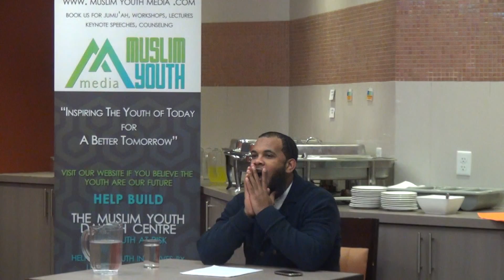Shadeed Muhammad- "Adam: The Blueprint for Masculinity" Part 1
This is Shadeed Muhammad speaking in Canada Dec 2013 to a group of young men and their fathers about the concept of masculinity in Islam. He took the concept from the story of the first man created- Adam, who was to be the standard of masculinity.